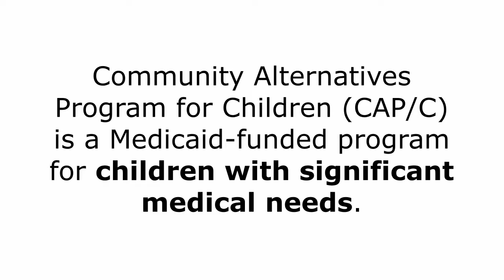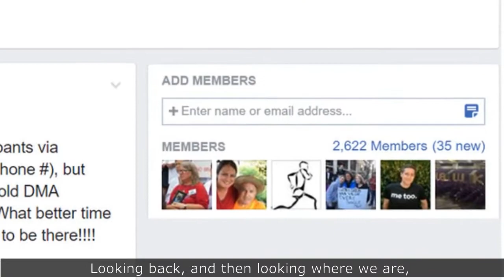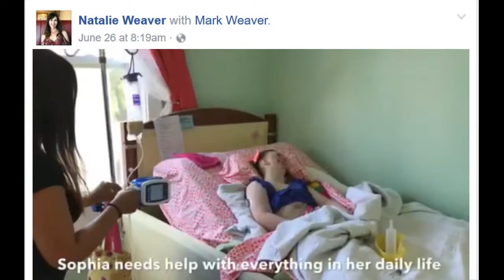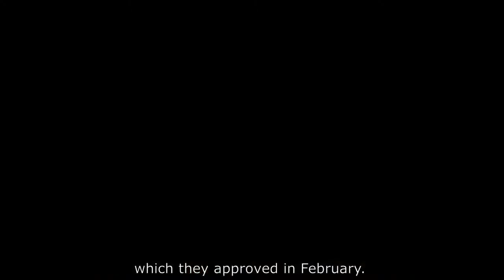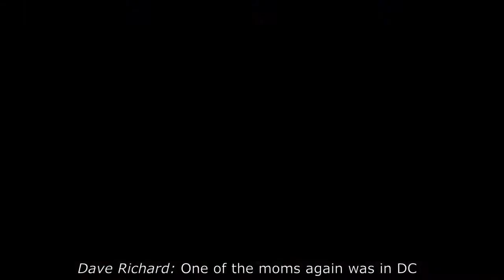Advocates for Medically Fragile Kids NC - 2017 Champion for Equality and Justice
Disability Rights NC honors Advocates for Medically Fragile Kids NC as a Champion for Equality and Justice for their passionate, personal, and highly effective advocacy to protect services for children with significant medical needs.